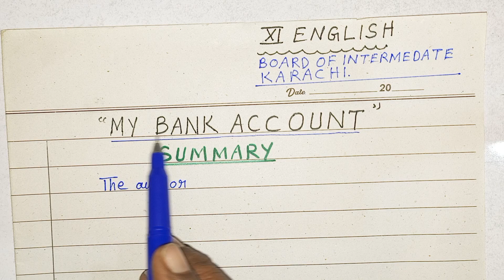XI English: "My Bank Account" Summary